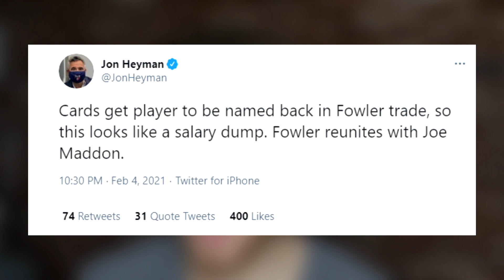Dexter Fowler TRADED to the Los Angeles Angels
According to Jon Heyman @JonHeyman Twitter, the Cardinals will send $12.75M to the Angel's to cover majority of his contract.

Does this make more room to bring back a player like Molina? I think so!

Also, I notcied my lights were off in the background. Sorry about that! I'll make sure to put them on next time lol.